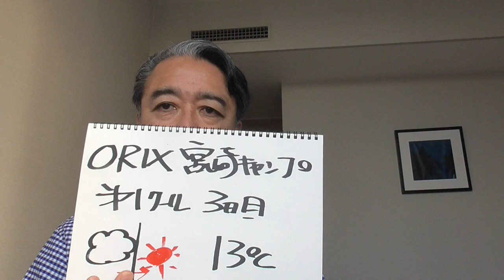KazuTube！オリックスさんの宮崎キャンプは第１クール３日目。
今日は半ドン。短めの練習でした！